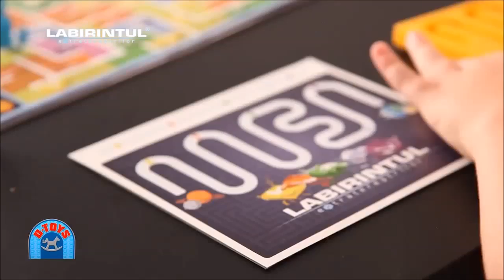Labirintul Extraterestrilor - D-TOYS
Joc "galactic" de societate pentru 2-4 jucatori. Micii extraterestri vor sa vina in vizita pe globul pamantesc, regulile insa sunt foarte stricte: aventura interplanetara presupune o proba speciala de indemanare. Numai cei care trec prin labirintul astral pot participa la misiunea grandioasa de explorare a planetei numite Terra.